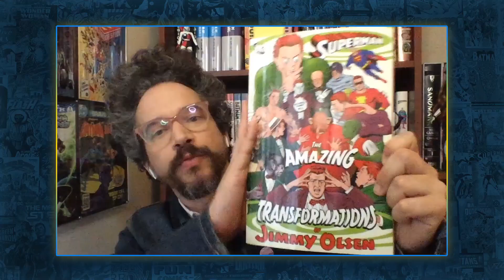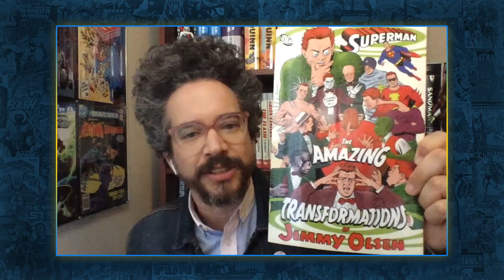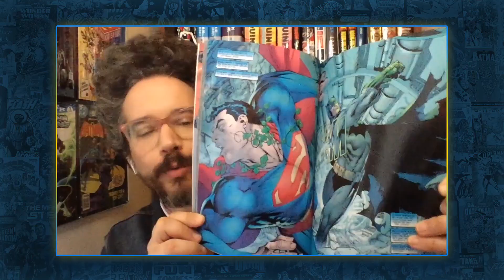Batman and Superman Swap Outfits in This Episode of The Brave and the Bold!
Welcome back to DC Daily. We are still watching Batman: The Brave and the Bold! We are loving all of these callbacks to different eras of DC Comics! We are convinced that that fight scene has stills pulled straight from Hush!